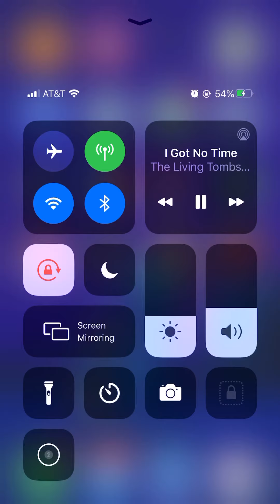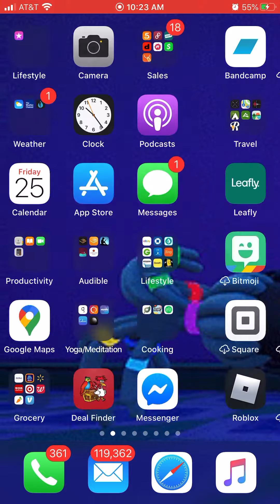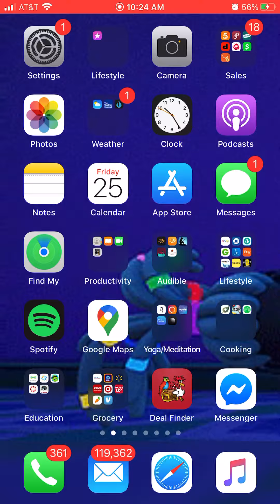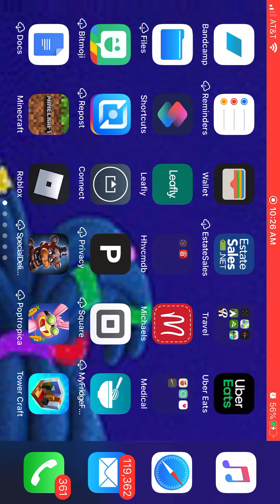Among us part 2